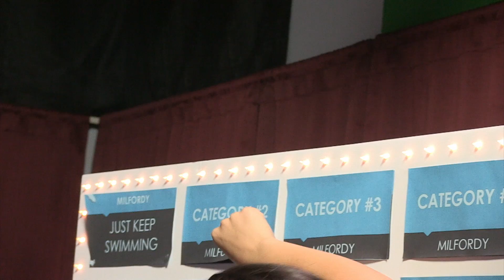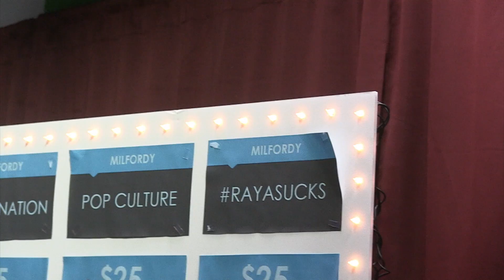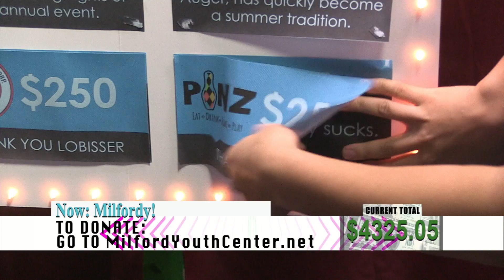2018 Milford Youth Center Telethon RECAP - MILFORDY!